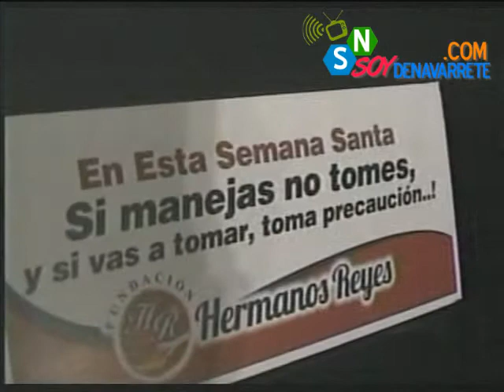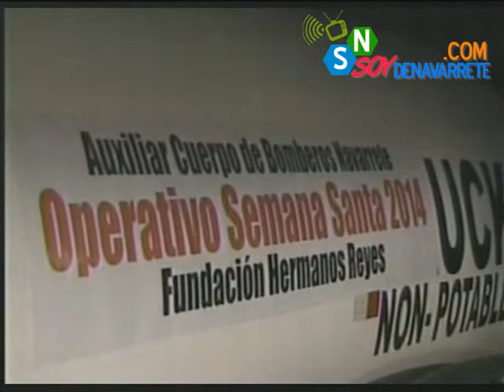Auxiliar cuerpo de bomberos con dos vehículos